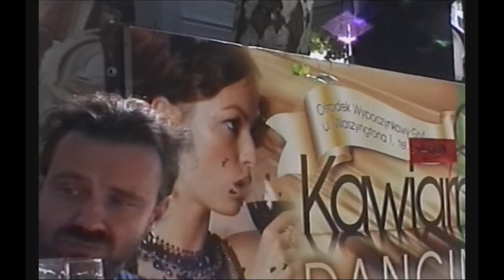RAT KRU - Go RAT KRU! (Official Video)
🎶  Posłuchaj singla "Go RAT KRU!" na platformach streamingowych ➡ Kayax.lnk.to/GoRatKru

Najnowsza propozycja grupy pt. “Go RAT KRU!” opowiada o inspiracjach, które nadają Rat Kru kurs, a także o ciekawym dojrzewaniu na poznańskich Winogradach w latach 90-tych. W utworze znajdziemy czytelne nawiązania do płyty Skid Row "Slave to the grind", a także faz księżycowych. Do piosenki powstał wyjątkowy klip, który jest filmowym sprawozdaniem z trasy "Przyjemne w swojej brutalności zwierzęcenie letnie".

Muzyka: Rat One
Słowa: Lew Winogradzki
Mix / Produkcja / Mastering: Rat One, Casper Motion (Nervous Breakdown Studio)

Zdjęcia: Karolina Skrzypczak, Szymon Gil, Lew Winogradzki, Rat One, Julia Rover
Montaż: Lew Winogradzki

Go RAT KRU!

Nie wszystko musi mieć sens, ale wszystko musi biec gdzieś
Nie wszystko musi mieć sens tu, ale wszystko musi iść w przód
elo, wierz w mój testosteron
płynę galerą Rat
pokazać berło stworzeniom,
które zamieszkują świat
wajdelota, sarmat, strefa “no stress”
dziki kot, czarny dres
na Winogradach napada na treść
reprezent
Rat pump the jam , brand new flava
techno rap na przerwach
nie możesz przerwać mi passy
w ostrogach nawet jak bosy
a la luna la luna
w 90 tych palę skuna
w 2000 gram rap co buja, pull up
prawilny dziedzic kultury brukowej
z tanich burdeli i ciemnych klatek
z psychodelików i nerwów matek , hator hator
magia przyjemności z ciemności
ale były też momenty jasne
dostałem do łapy majk
i zmienił się świat na zawsze
boom shakalack in a rub a dub style
bity mi robił Dj Mugs
układał flow Christopher Wallace
tak kończyłem starą szkołę
to jest rat fundament nigdy filantrop
hajs za zamęt, płać go

Go go go go go Rat Kru!
Go rat go rat go Rat Kru!

I like to move it move it
move me
mów mi
torreador i byk, podpalacz i ogień, drzewo i płomień, korzeń i mech
cokolwiek to znaczy, cokolwiek to jest
cześć, rozkmiń sobie
noszę
dres jak garnitur
lew to mój tytuł
z poznańskich dolin i szczytów
z Winograd od A do Z
trochę xxx ale zawsze XL
na bloku Brubeck, lubię jazz o północy
w torbie mam same topy
to był czas lufek, było gillette
dzikie kobiety pierwotne jak zew
w MTV Klf i Technotronic, supersonic
nawijał syn Ya kid K
że wszystko musi biec gdzieś